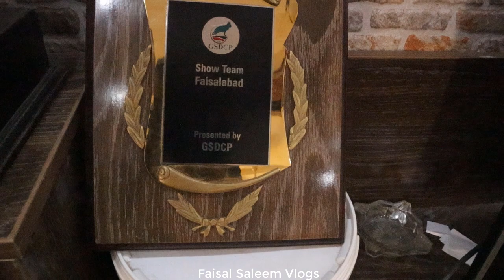Visit Vom Blue Sea Kennel | Pedigree German Shepherd in Faisalabad Pakistan | Urdu | Hindi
Owner Detail Call or Whatsapp 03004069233
Name: Faisal Pardesi.
Aslam-o-Alaikum My All Dear Friends From Pakistan And All Over The World, I Am Faisal Pardesi From Pakistan Punjab Faisalabad I Love Dogs and I Am Also Make Videos of Bully and Bully Gultair And Any Kind of Dogs Do You Like, In This Channel I Am Making On Bully Dogs And Bully Gultair Dogs and any Kind of thinks like Fancy Poultry, Dairy Farming, Birds Market,Birds Feasibility Report,ETC, I Am Also Provide to You My All Social Media and Youtube Channel Links Here Below, We Go to Every City of Pakistan For Make Dog Video if You Want to Make You Own Dog Video from me Then i Will Be Happy to Listen to you That Faisal Pardesi Brother Come and Make Our Dog Video for My Youtube Channel,
 I Upload Videos Regularly For You, So You Can See Your Favorite Videos On My Youtube Channel In Any Corner of The world. Just Open Youtube And Write Faisal Pardesi Then You Will See Lot of Videos Click Your Favourite Video and Enjoy Yourself, Wirte Your Favorite Pet Name  In Any Video Comment Section I will Try to Make Video on That Specific Pet, Bandle Of Thanks Regard Faisal Pardesi. Please Pray For Me May God Live Long Me Always and You Thanks for Giving Me Happiness.
For Donating Us:
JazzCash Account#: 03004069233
Title Name: Faisal Saleem
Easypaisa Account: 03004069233